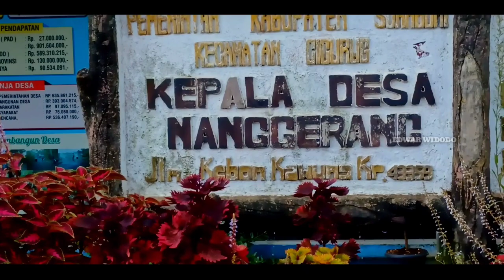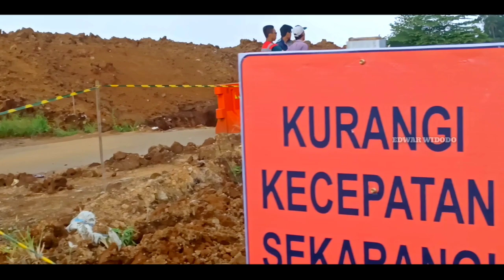Tol Bocimi 5 April 2022 | Progres Tol Bocimi Tahap 2 | Tebing Desa Nangerang & Tebing Tenjo Ayu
Progres Tol Bocimi Seksi 2 Terbaru di Tahun 2022 Lokasi Proyek Berada Di Desa.Nangerang Kecamatan.Cicurug Sukabumi

Kita Pantau Progres 2 Tebing , Yaitu Tebing Tenjo Ayu dan Tebing Desa Nangerang

tol bocimi terbaru 2020,tol bocimi tahap 2,
tol bocimi tahap 2 terbaru,tol bocimi sesi 3,tol bocimi terbaru,tol bocimi tahap 3,bocimi melow,